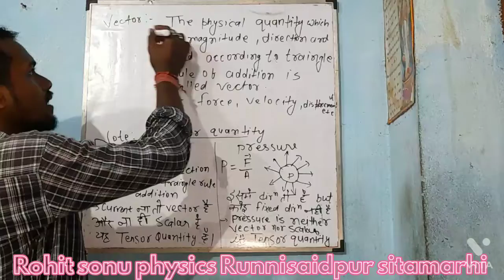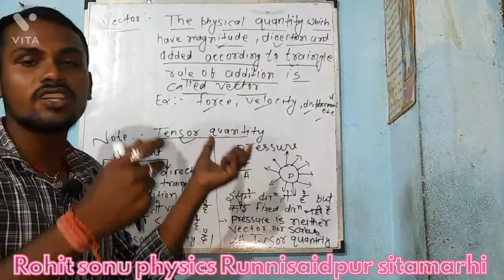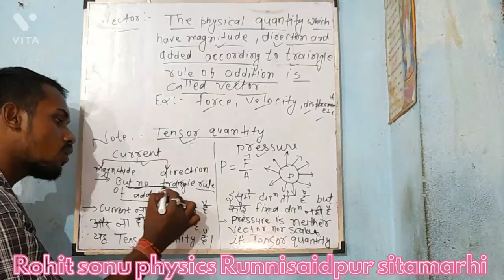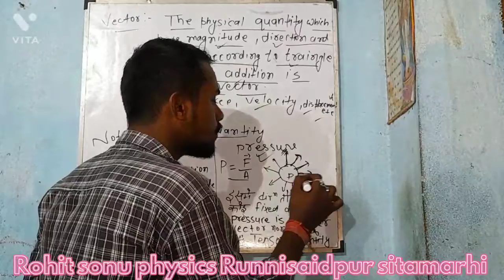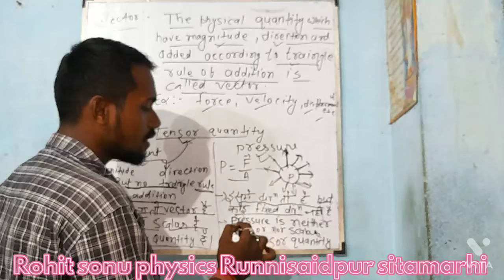vector part:-02 12-oct-2022 Rohit sonu physics Runnisaidpur sitamarhi